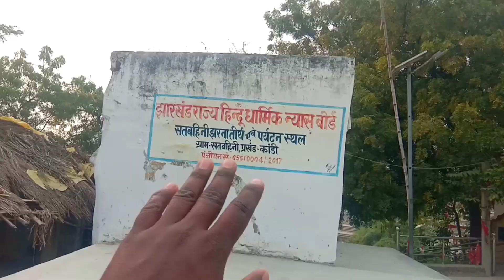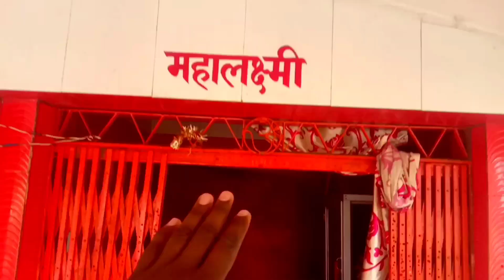सतबहिनी मंदिर वाटरफॉल | Satbahini Mandir Waterfall | कांडी गढ़वा झारखंड | Kandi Garhwa Jharkhand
सतबहिनी मंदिर वाटरफॉल गढ़वा जिला में मोहम्मद गंज स्टेशन से 10km की दूरी पर है और काम भी सिटी से 3km कितने आते हैं दूरी पर है सतबहिनी मंदिर में आज सुबह के टाइम आकर दर्शन कर सकते हैं उस टाइम कोई परेशानी नहीं होगी  |

Music Credit -:
Mike Leite - Summer Vibes (Vlog No
Copyright Music)

satbahini mandir
satbahini jharna kandi
satbahini
satbahini jharna kandi chhath puja
satbahini mandir amba aurangabad bihar
satbahini jharna
satbahini waterfall
satbahini mandir jharkhand
sarkoni satbahini mandir
सतबहिनी मंदिर
garhwa
garhwa waterfall
garhwa temple
Jharkhand  satbahini mandir
Jharkhand waterfall
satbahini mandir chhath puja
satbahini mandir kandi
satbahini mandir amba
satbahini mandir chhath puja status
satbahini jharna kandi chhath puja status
satbahini mandir garhwa
satbahini dongar
satbahini ka mandir
water fall
water fall short
waterfall sounds
waterfall jharna
kandi
kandi city
Kandi satbahini mela
kandi waterfall
khandi waterfall
kandi satbahini waterfall
bhim chulha muhammadganj
mohammad ganj station